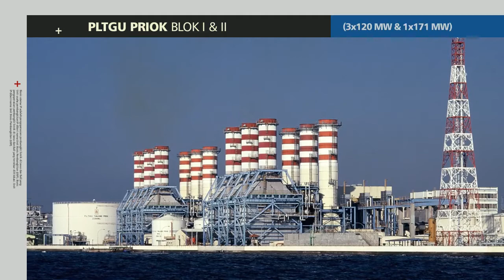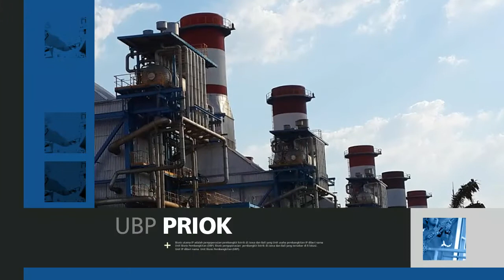INDONESIA POWER - UBP Priok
Unit Bisnis Pembangkitan Priok